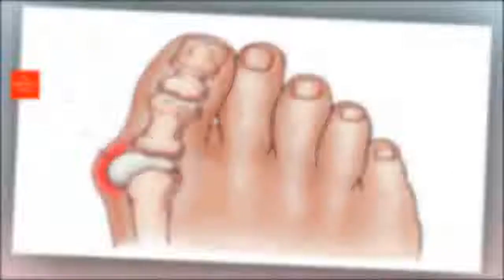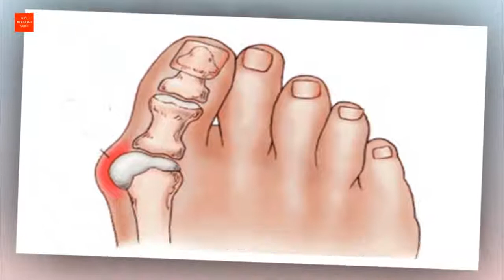건막류를 빠르게 제거하는 5가지 방법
건막류는 비정상으로 생긴 혹으로, 제대로 치료하지 않으면 통증이 수반될 수 있다.